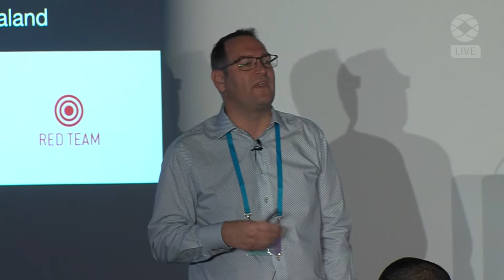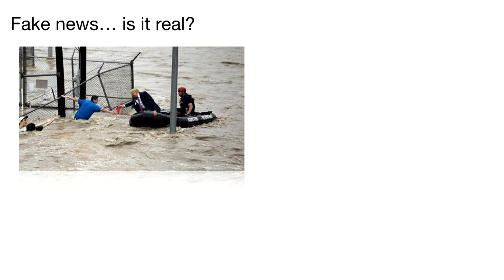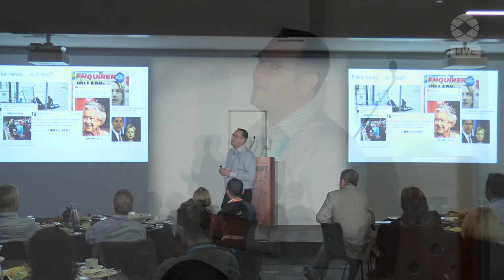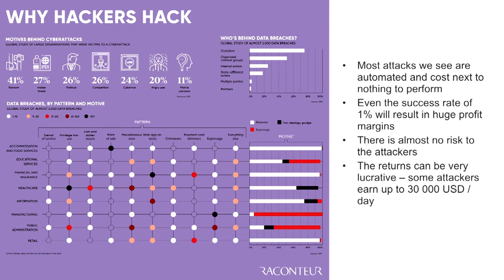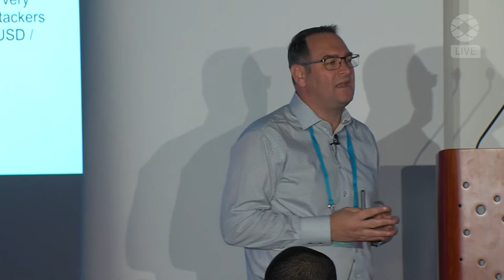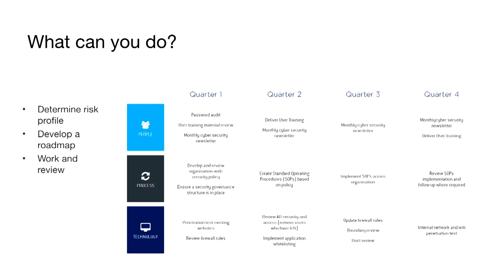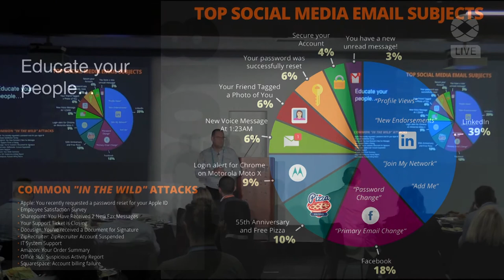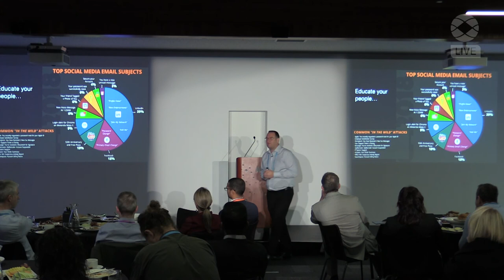Disinformation Warfare and Your Brand - Peter Bailey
Accelerate May 2019